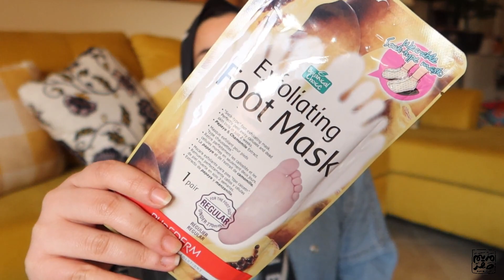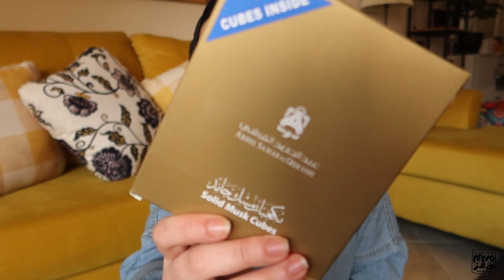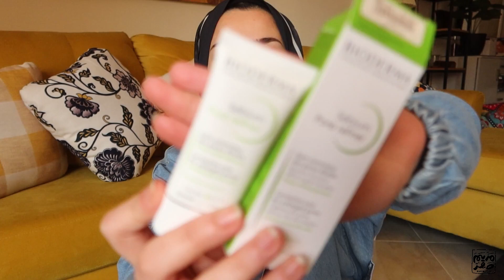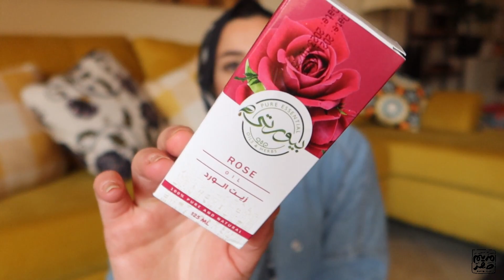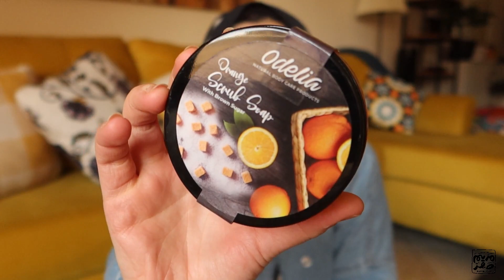أخيراً مشتريات دلع البنات أكتر مشتريات كيوت 😍اكسسورات ومنتجات عناية بالبشرة حاجة غريبة صدمتني 😳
هتلاقوا علي بيدج سنيوريتا كل المنتجات الخاصة بالبشرة والجسم والشعر وكلها أصلية

مشترياتي الأخيرة من منتجات عناية بالبشرة والجسم والشعر
وهنرغي كتير وهحكيلكوا علي مواقف غريبة حصلت معايا لما رحت أشتري حاجات جديدة
مشتريات من المول وأكبر فيديو عملته عن مشتريات
مشتريات ضرورية ومهمة جداً للعناية والنظافة الشخصية ومستلزمات البيت
الفيديومن غير اي اعلان لاي مكان كل المشتريات دي أنا إشتريتها بنفسي وده رأيي الاول عنها
أكبر فيديو مشتريات الشهر ده في الخصومات والعروض المغرية
أكبر فيديو مشتريات عملته فيه مشتريات مختلفة ومتنوعة هتفيدكوا وتفرق معاكوا لما تعرفوا أنا جبتها ليه !
دي تجربتي مع الشراء اون لاين
موقف غريب جداً حصل معايا لما روحت البيت وإكتشتفت إني جبت اكتر حاجة مش بحبها